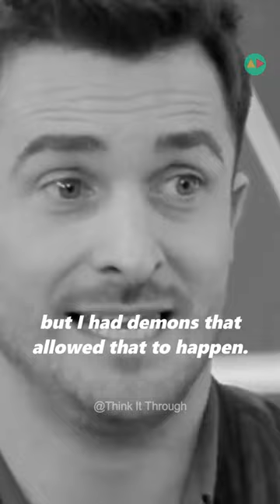"If you can't get over heartbreak, watch this.." - Matthew Hussey